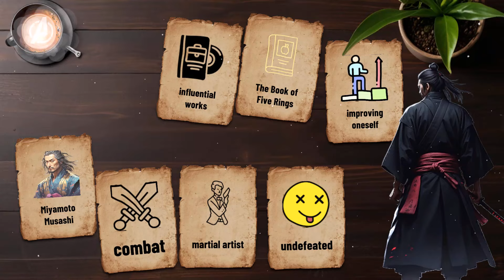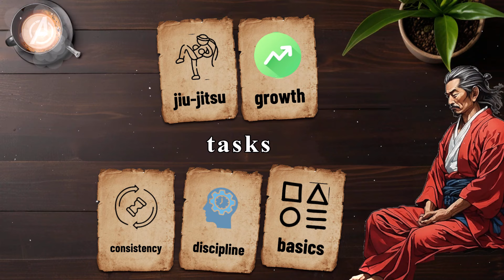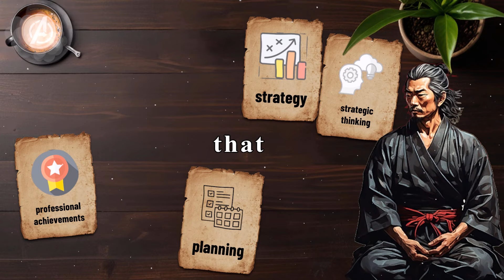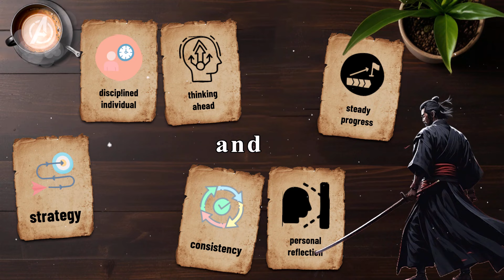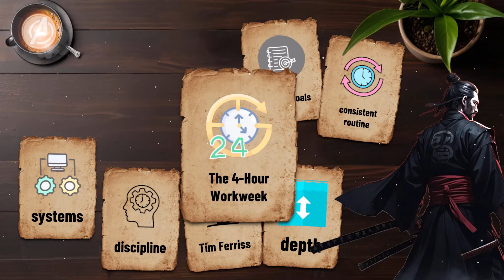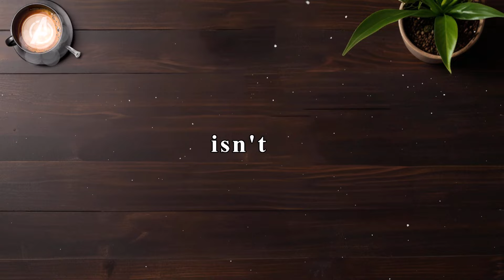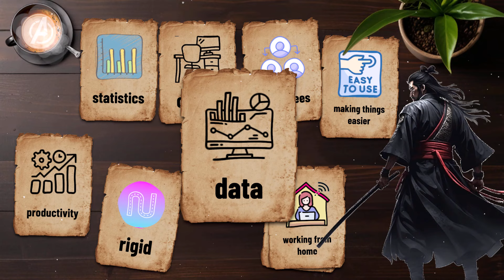How insanely disciplined Miyamoto Musashi became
If you find yourself constantly scrolling through social media between tasks, feeling tired and overwhelmed every day, or restless when you're idle and often comparing yourself to others, you might benefit from five lessons drawn from the life of a legendary Japanese samurai—Miyamoto Musashi. These lessons can help you realign with the right path and free yourself from the guilt of not always being highly productive. But before diving into each lesson, we need to understand who Musashi was and why he's considered a model of discipline.

[00:35] ▶ Miyamoto Musashi | samurai | undefeated

[01:02] ▶ lesson | master | basics

[01:38] ▶ goals | overwhelmed | Tim Ferriss

[02:02] ▶ lose weight | get fit | online coach

[02:43] ▶ simple | consistent | steps

[03:05] ▶ Musashi | unbeatable warrior | symbol

[03:38] ▶ easy | shift | challenges

[04:20] ▶ humans | social creatures | isolation

[04:55] ▶ Musashi's teachings | think deeply | work

[05:31] ▶ consistency | practice | dedication

[06:11] ▶ jiu-jitsu | Roger Gracie | simple techniques

[06:51] ▶ great | discipline | practicing

[07:11] ▶ strategic thinking | planning | combat

[07:54] ▶ solitude | strategy | disciplined individual

[08:33] ▶ importance | foresight | flexibility

[09:24] ▶ improve writing | depth | understanding

[09:55] ▶ focus | eliminating distractions | tasks

[10:46] ▶ rigid | superhuman | making things easier

[11:19] ▶ legendary samurai | journey of self-improvement | Eastern philosophy

[11:44] ▶ thank you | watching | video